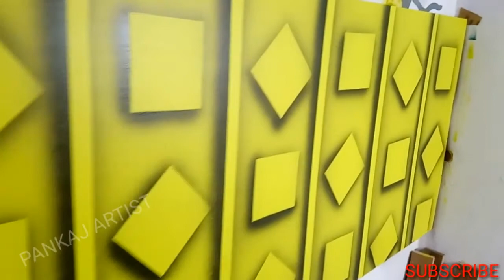Easy spray paintings /wall painting ideas /Pankaj Artist